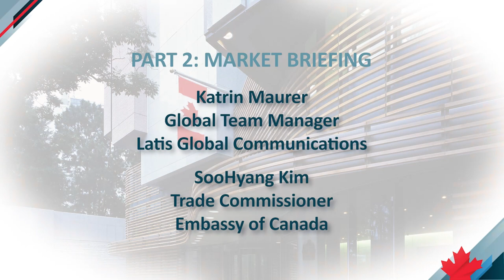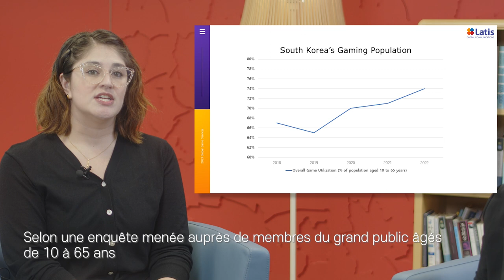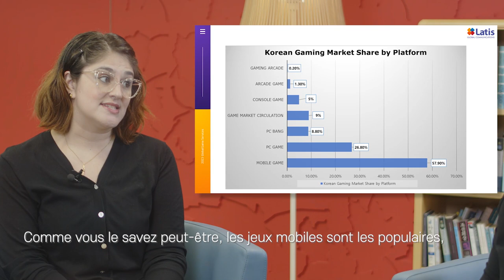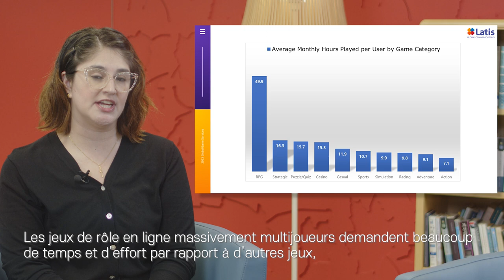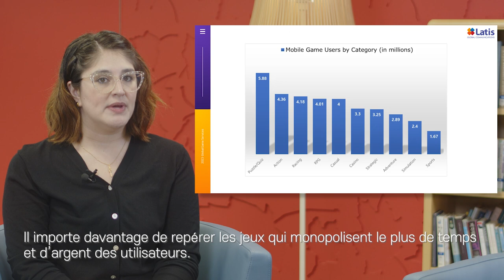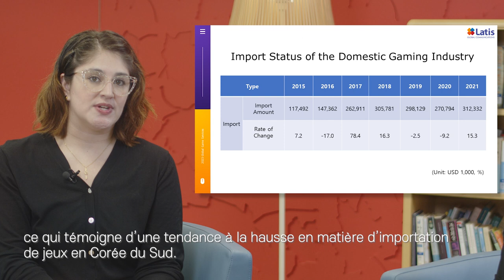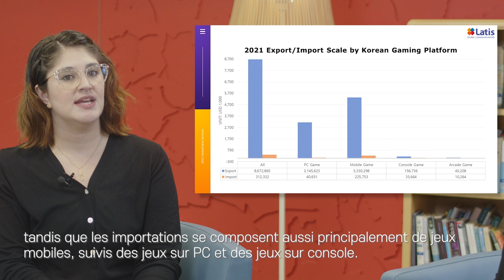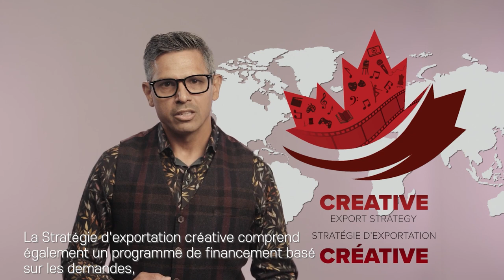Le secteur du jeu vidéo en Corée du Sud et la stratégie d'exportation créative du Canada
Apprenez-en davantage sur l’industrie des jeux vidéo en Corée du Sud et découvrez comment nous pouvons vous aider à trouver de nouveaux débouchés pour les entreprises canadiennes.

Tirez parti de ces connaissances pour la croissance de votre entreprise et apprenez-en davantage sur la façon dont nous pouvons aider votre entreprise à prendre de l’expansion à l’échelle mondiale

Cette vidéo a été produite par le Service des délégués commerciaux de l'ambassade du Canada à Séoul, en Corée du Sud, en partenariat avec le ministère du Patrimoine canadien.